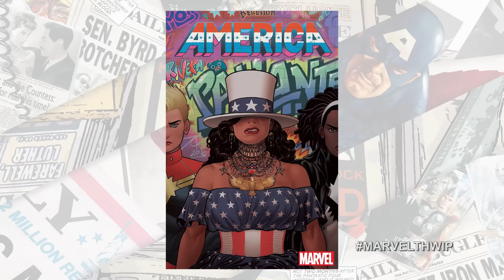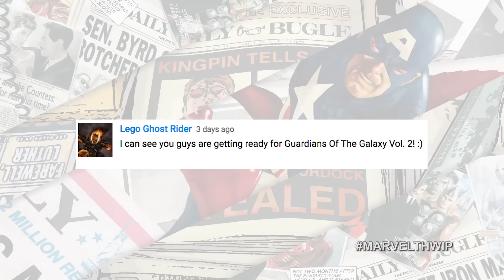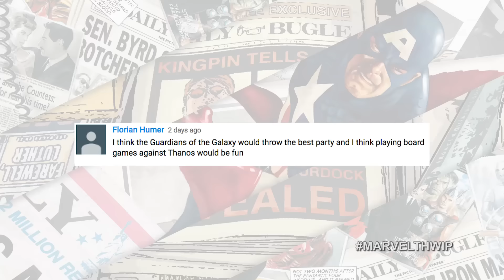America Punches Back on THWIP! The Big Marvel Show!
It’s a double-packed week with Gabby Rivera, writer of America, and then Alien Race or Cheese with Benedict Cumberbatch and Benedict Wong from Marvel’s Doctor Strange! It’s time for THWIP! The Big Marvel Show!

THWIP! The Big Marvel Show is a variety talk show hosted by Lorraine Cink and Ryan Penagos AKA Agent M discussing Marvel's biggest stories from movies, TV, news, games, and of course comics. Get the inside scoop on all things Marvel from Marvel HQ in New York City. THWIP! will be there to provide all Marvel fans with special guests, games, variety segments, and lots of audience interaction using the hashtag MarvelTHWIP. The show will be your weekly one stop shop for all things Marvel and also leave you excited to continue diving deeper into the Marvel Universe!

CREDITS
Host & Writer: Lorraine Cink
Co-Host: Ryan Penagos
Director, Camera and Editor: Jason Latorre
Producer: Judy Stephens
Art Direction & Graphics: Laura Kammermann
Production Designer: Samantha Shoffner
Executive Producers: John Cerilli, Ryan Penagos, & Harry Go